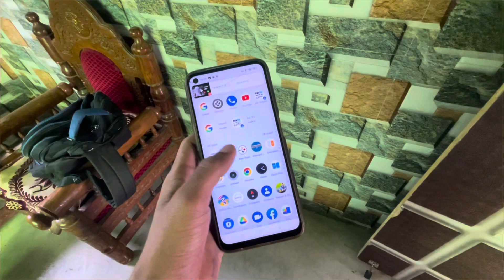Phone Kharab Ho Gaya || Ab Kya Hoga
Phone Kharab Ho Gaya
Mera Phone Kharab Ho Gaya